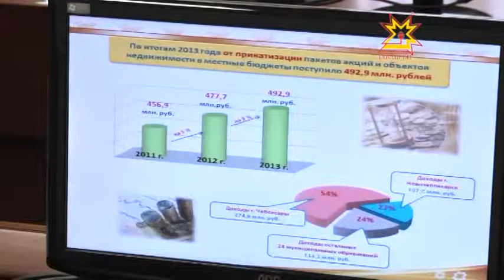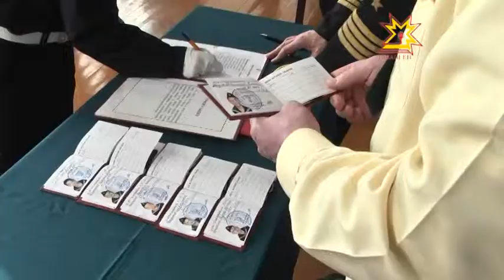Республика 24.02.2014 на чувашском